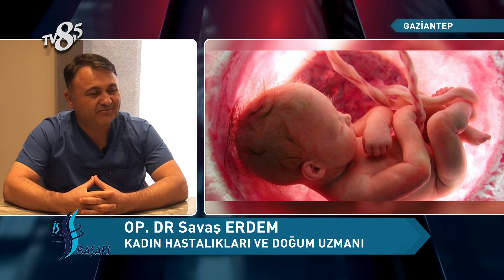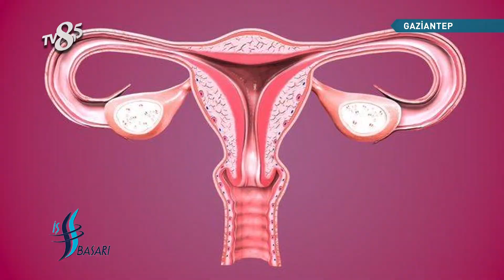Op Dr Savaş Erdem - TV8,5 İş ve Başarı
TV8,5 "İş ve Başarı" Programımızda Op.Dr.Savaş Erdem'i konuk ettik, bu keyifli röportaj için teşekkür ederiz.